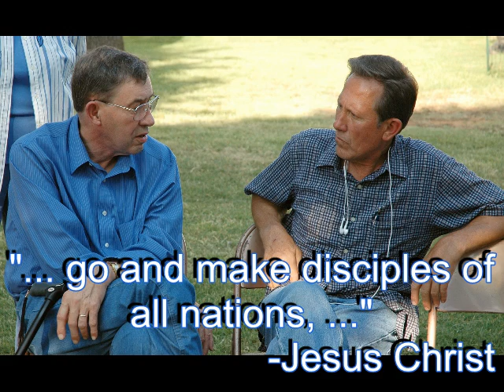CornerstoneDenver, Brother Paul and Thailand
Brother Paul and Susan are heading back to Thailand for six weeks. He came to give us a presentation about the mission there. It's very interesting and worth being a part of. If you know him you know there's not many like him, and who better to train other men in the work of the gospel.